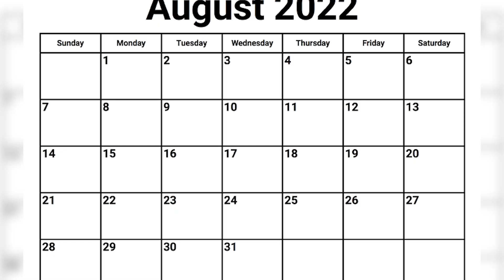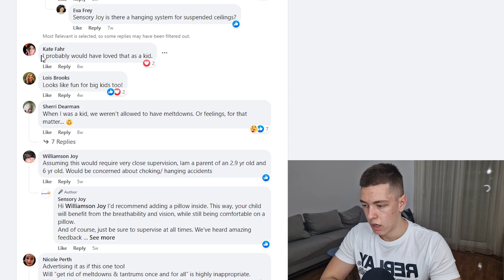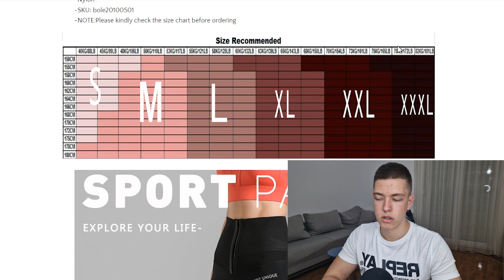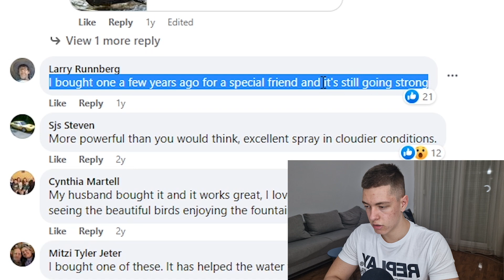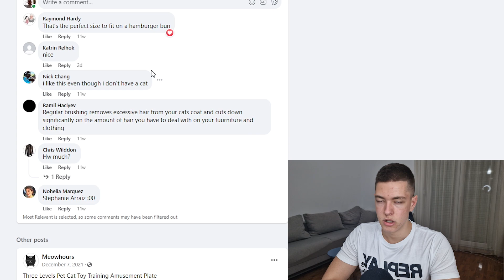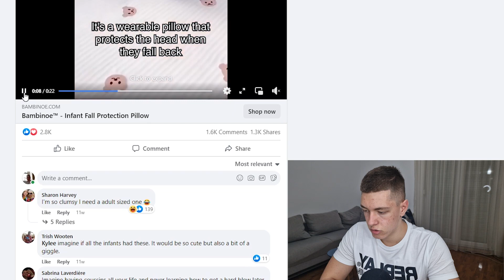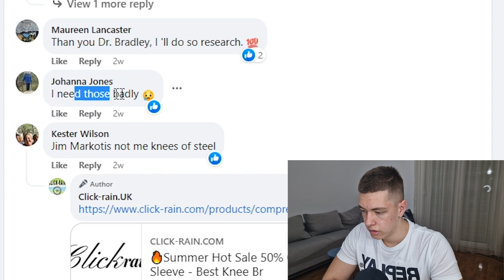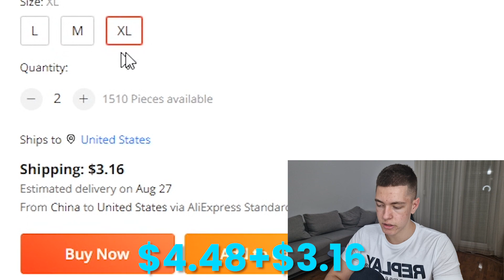☀️ TOP 10 Winning Products To Sell NOW - August 2022 - Shopify Dropshipping